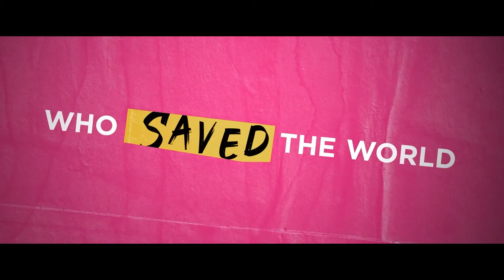Mothers of the Revolution | Official Trailer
In 1981 a group of 36 women set off on a 120 mile march from Cardiff to Berkshire to protest against the planned arrival of American nuclear missiles on UK soil. In doing so they started something extraordinary, in time galvanizing over 70,000 women into action to protect their children and future generations.

Mothers of the Revolution is now available to buy or rent

This is the untold story of those Greenham Common women. A tale of how a small number of them made connections with their counterparts in the peace movement behind the Iron Curtain, travelling to the Soviet Union to advance peace and, eventually, contributing towards the end of the Cold War. How they amplified and took the achievements of the Greenham Common movement onto the world stage by being daring, fun, inventive and brave. What they started that day in 1981, around a kitchen table while their children played, became a global movement and the start of a revolution that changed the world.

Mothers of the Revolution. Coming soon.